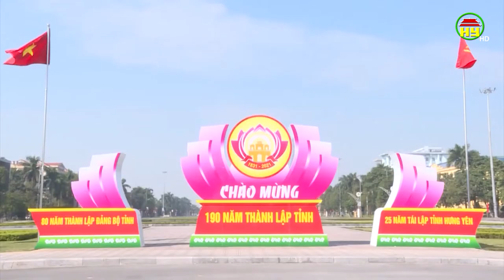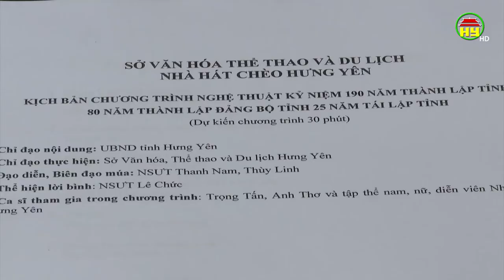Sẵn sàng cho lễ kỷ niệm 190 năm thành lập tỉnh